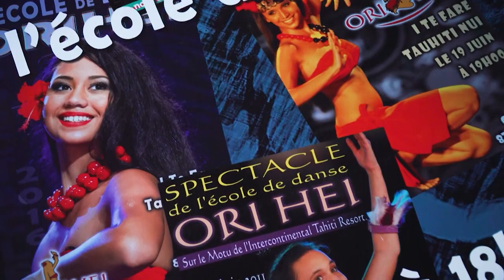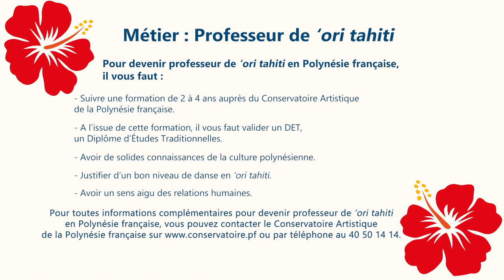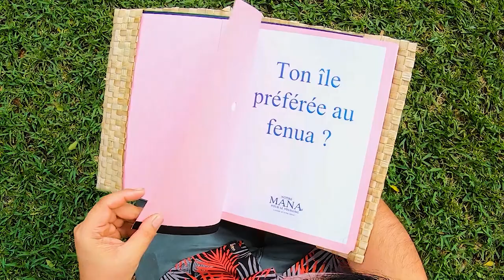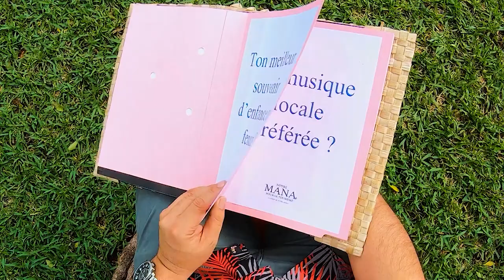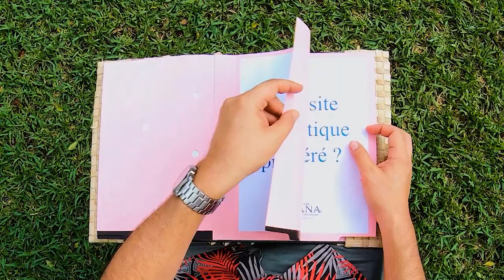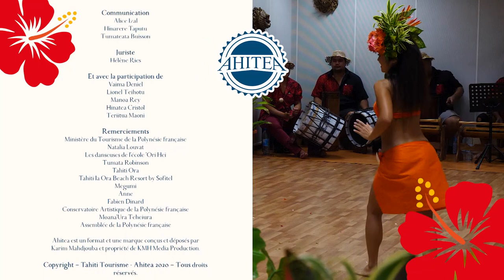AHITEA / Episode 16 : Professeur de 'ori tahiti, stage danse au Conservatoire et Moana 'Ura TEHEIURA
Un programme intensif attend Tamatoa cette semaine où il sera plongé au cœur de la danse traditionnelle.

Dans la rubrique "Immersion", il sera accompagné par Natalia LOUVAT, professeur de 'ori tahiti à l'école de danse 'Ori Hei où elle enseigne à plus de 270 élèves chaque semaine, mais trouve aussi le temps de produire des spectacles pour les touristes dans de grands hôtels de Tahiti.

Puis dans la rubrique "Astuces" vous retrouverez toutes les informations pour devenir professeur de danse traditionnelle.

Et enfin, direction le Conservatoire artistique de la Polynésie française où l’on rencontrera des touristes venus du Japon, du Brésil et même de Suède, afin de bénéficier d’un stage de danse tahitienne. C’est le thème de la rubrique Perspectives.

L’émission se termine avec le "Livre à questions", toujours dans le milieu de la danse avec Moana ‘Ura TEHEIURA, grand homme du milieu artistique polynésien, qui a notamment présidé le jury du Heiva i Tahiti il y a deux ans.

CRÉDITS :
Réalisation : Tahiti Tourisme
Production : KMH Production
Tenue / Accessoires : Te Mana - Robert Wan